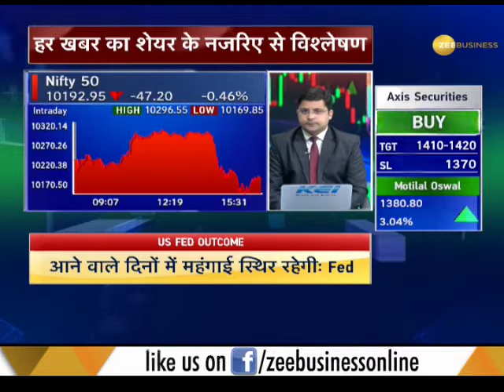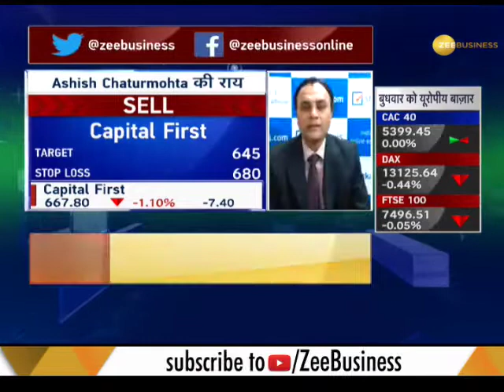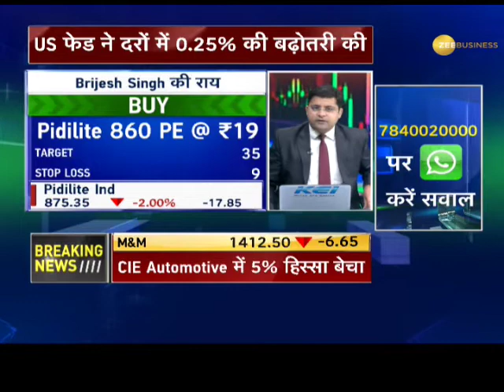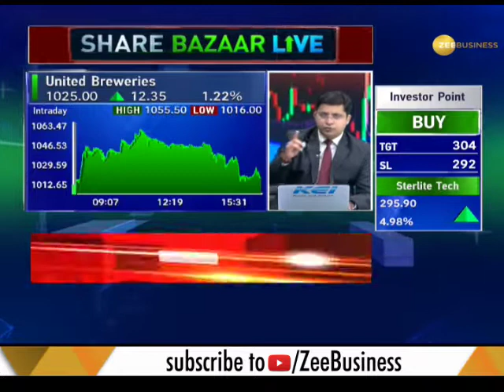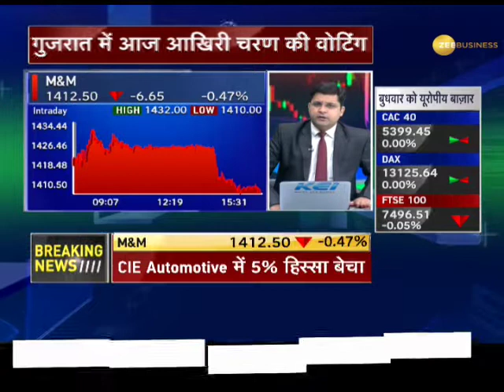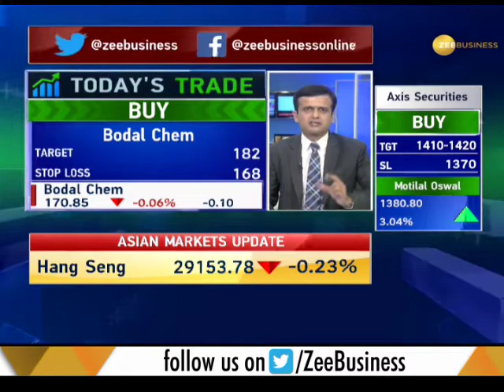Superfast Futures: Know 5 major updates on F&O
Watch this segment of Superfast Futures to know the top 5 updates of  F&O. Also know the trading levels of Nifty and Sensex.